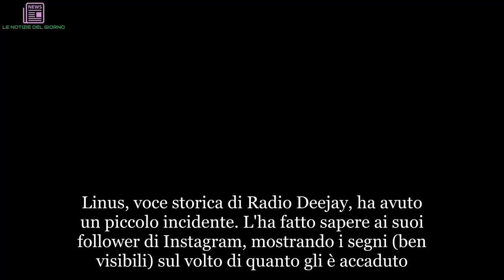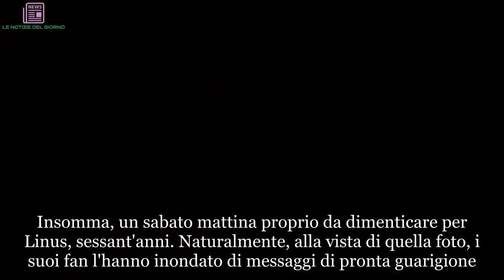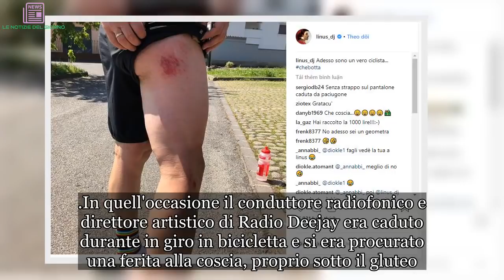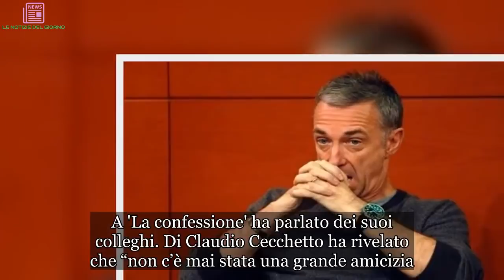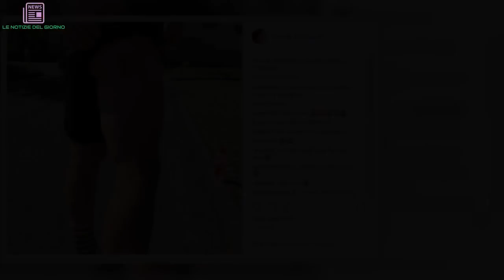Brutta caduta per Linus, che pubblica la foto su Instagram: “Sembro Rocky Balboa” | ULTIMI ARTICOLI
Linus, voce storica di Radio Deejay, ha avuto un piccolo incidente. L'ha fatto sapere ai suoi follower di Instagram, mostrando i segni (ben visibili) sul volto di quanto gli è accaduto. La foto, che è molto forte, ha ovviamente preoccupato tutti, ma lui, che oltre a condurre 'Deejay chiama Italia' con Nicola Savino collabora anche con il sindaco Sala per l'organizzazione di eventi a Milano, ha sdrammatizzato il tutto accompagnando lo scatto con il naso incerottato e un po' di graffi con la didascalia.

"Caduto. In bici? - ha scritto sul suo profilo Instagram - No, a piedi. Come un cretino. Tre punti e naso rotto. Stamattina ho gli occhi neri e gonfi che sembro Rocky Balboa". Insomma, un sabato mattina proprio da dimenticare per Linus, sessant'anni. Naturalmente, alla vista di quella foto, i suoi fan l'hanno inondato di messaggi di pronta guarigione. “Forza Linus!”, “Noooooo...in bocca a lupo per una rapida ripresa!”, “Povero”, si legge sotto al post.
E ancora, con un po' di ironia: “Che botta!”, “Succede a chi va di fretta , hai già pronti gli occhiali scuri per lunedì?”, “Picco di ascolti lunedi mattina sul canale 69 per vedere l'evolversi delle ferite. Nel frattempo, buona guarigione!” e “Hai fatto arrabbiare tua moglie?”. Non è la prima volta che Linus condivide coi fan una disavventura di questo tipo. Era già successo ad aprile scorso, quando aveva avuto un altro incidente, ma in bici.
In quell'occasione il conduttore radiofonico e direttore artistico di Radio Deejay era caduto durante in giro in bicicletta e si era procurato una ferita alla coscia, proprio sotto il gluteo. Anche in quella circostanza, però, l'aveva presa con ironia: "Adesso - aveva scritto sempre su Instagram sotto allo scatto con in primo piano la ferita sanguinante - sono un vero ciclista chebotta". Più di mille i messaggi dei fan 'piovuti' sotto al post.
Linus, proprio l'altra sera, è stato ospite insieme a Nina Moric di Peter Gomez. A 'La confessione' ha parlato dei suoi colleghi. Di Claudio Cecchetto ha rivelato che “non c’è mai stata una grande amicizia. Ai tempi di Claudio la radio era divisa tra gli amici di Claudio e quelli che lavoravano con lui”; di Fabio Volo, invece, ha detto che è “un ragazzo molto complicato dal punto di vista affettivo e caratteriale. Se è un bravo scrittore? Diciamo che non è il mio tipo di letteratura, non leggo i suoi libri perché li trovo troppo femminili come atteggiamento e come tipo di argomento di riferimento”.